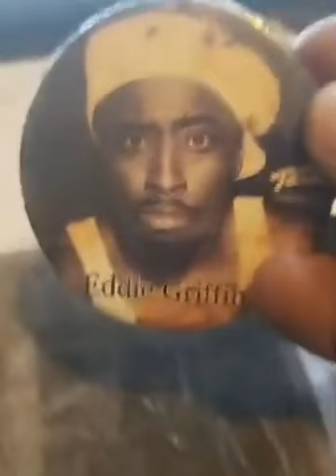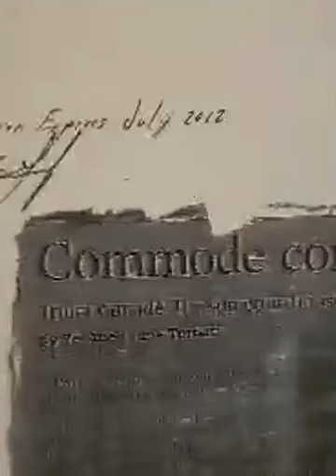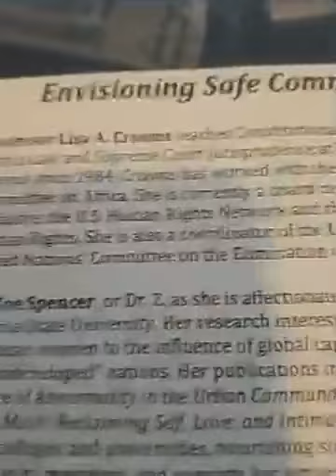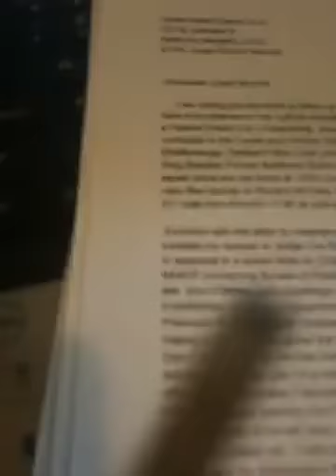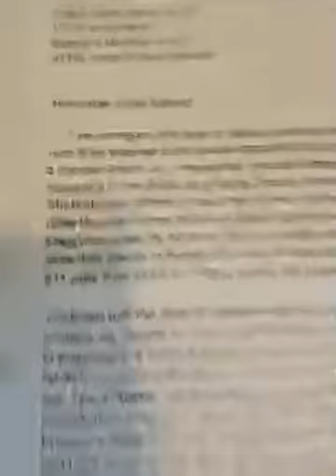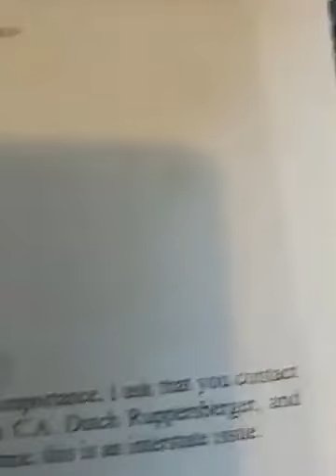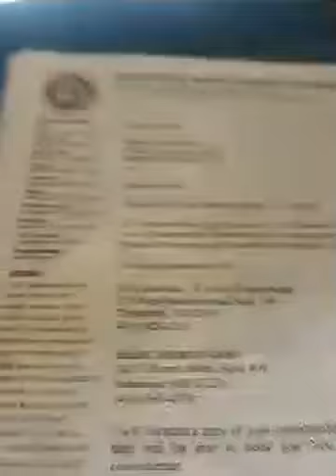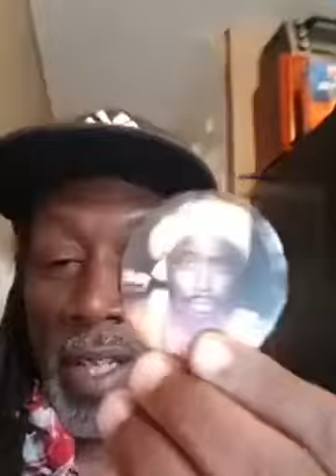This Ai'nt Persnal It's All Bizzness Calling out Your Political and Public Names